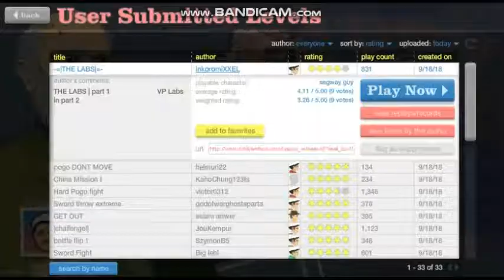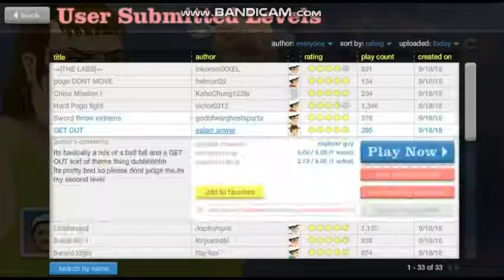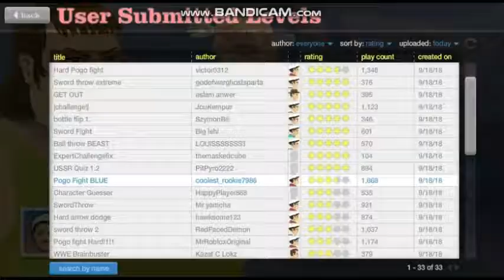HAPPY WHEELS NEW / Playing some RANDOM LEVELS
checking out level's that been upload today